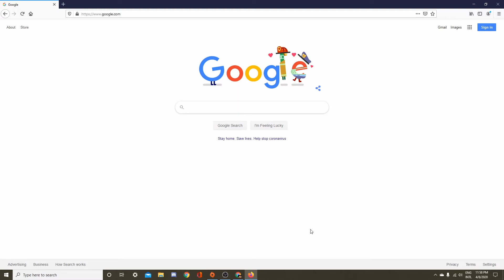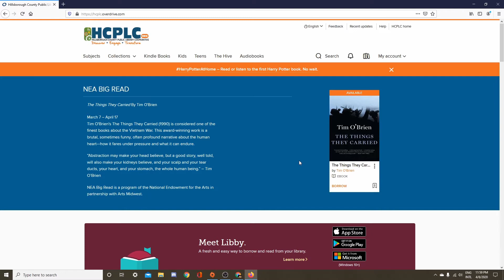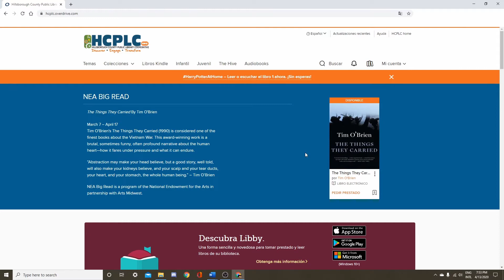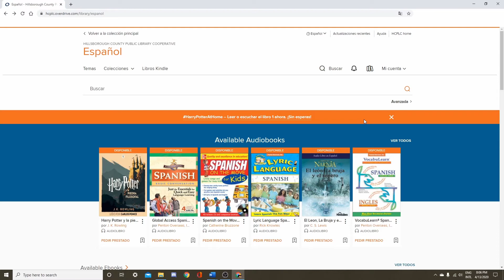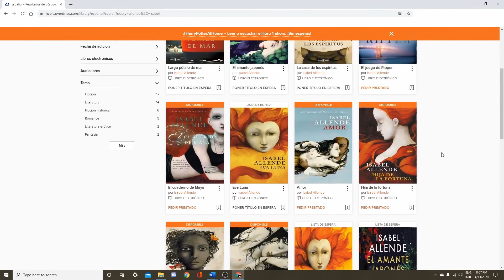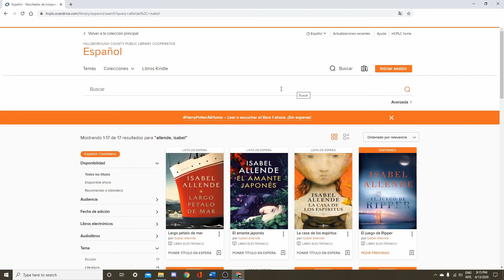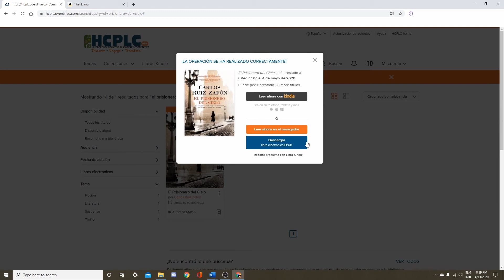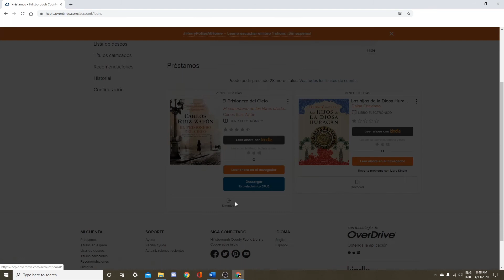Libros y audiolibros con OverDrive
Milly está de vuelta para mostrarte como accesar fácilmente tus libros y audiolibros electrónicos con Overdrive.